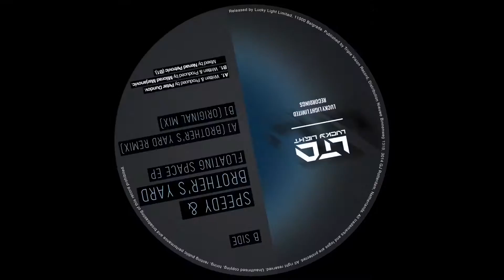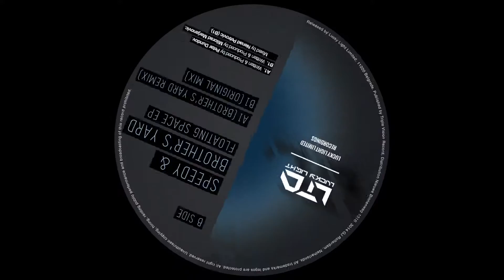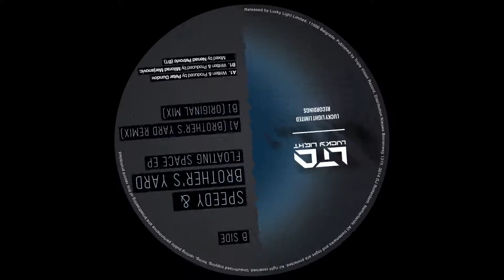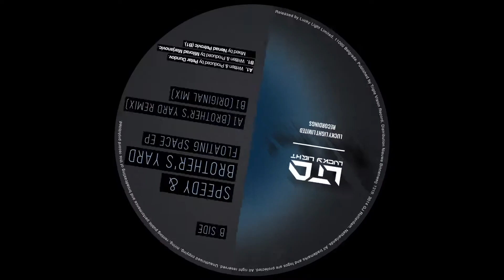Speedy - Floating Space ( Brother's Yard Remix ) - Lucky Light LTD002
Speedy & Petar Dundov aka Brother's Yard
A side, vinyl only, Lucky Light LTD